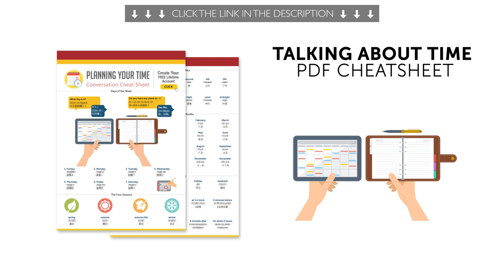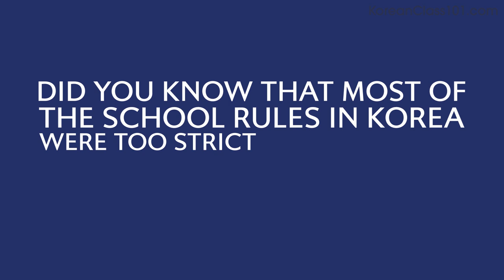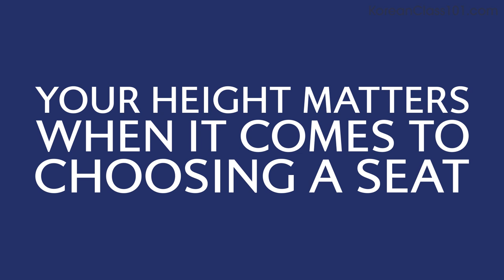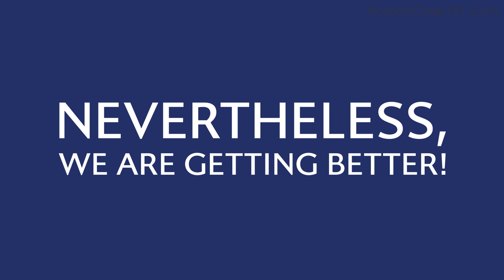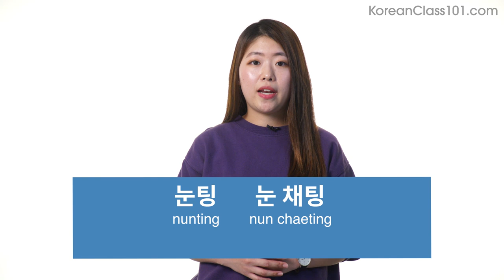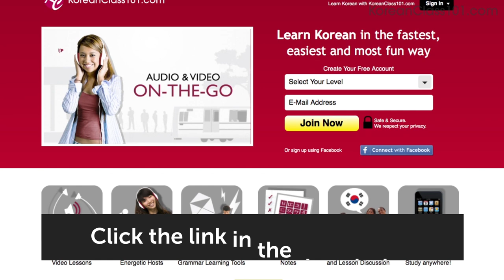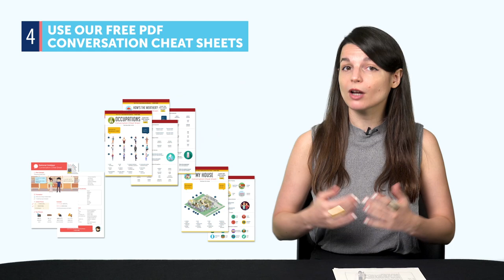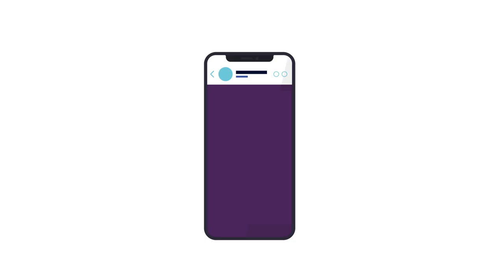Your Monthly Dose of Korean - Best of September 2020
In this best of September 2020, we will review all the topics and lessons released this month on the channel. This is THE place to start if you want to learn Korean, and improve both your listening and speaking skills